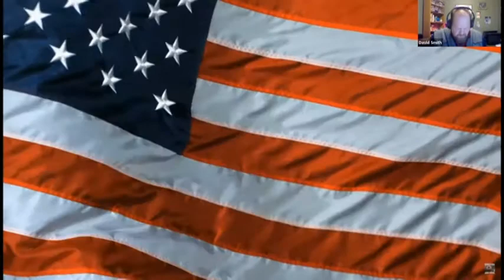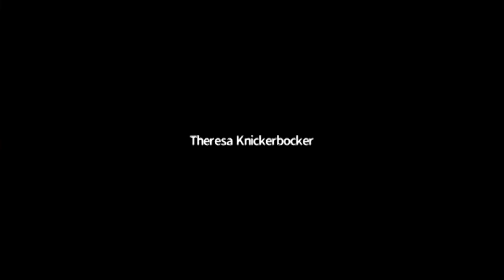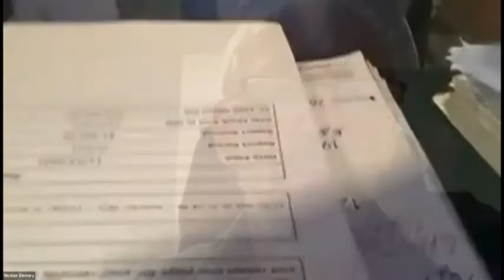Village of Buchanan Board Meeting 12-7-21